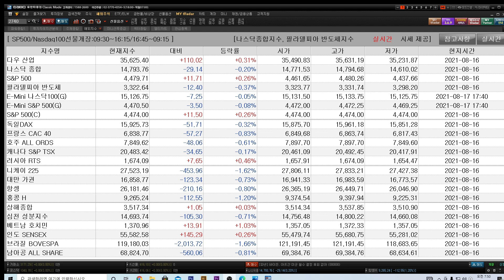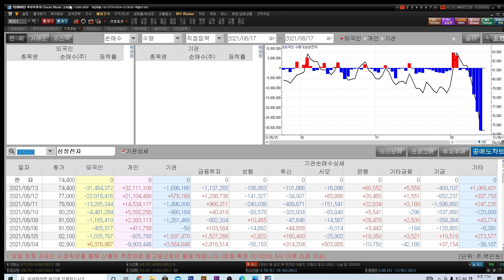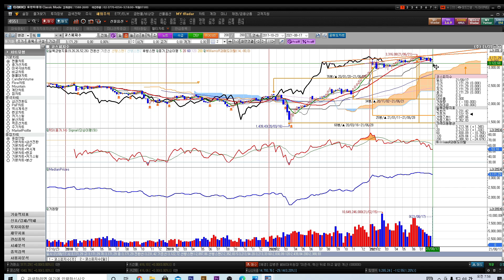[김동섭의 시장 엿보기]뉴욕증시, 아프카니스탄의 지정학적 리스크에도 혼조세로 마감...원달러 11개월래 최고치 마감.. 외국인 지난주 7조원 매도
[내용]
1.뉴욕증시, 아프카니스탄의 지정학적 리스크에도 혼조세로 마감...
2.원달러 11개월래 최고치 마감..
3.외국인 지난주 7조원 매도